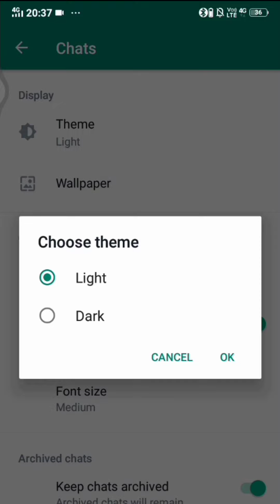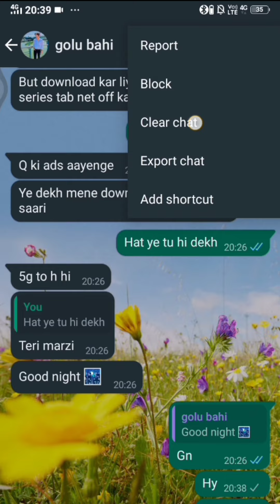whatsapp ki 5 best setting 2023 !! whatsapp best trick setting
whatsapp best trick
whatsapp best setting
whatsapp hack
whatsapp hack kaise kare
whatsapp mai lock kaise lagaye
whatsapp hide setting
whatsapp hidden feature
whatsapp all message kaise delete kare